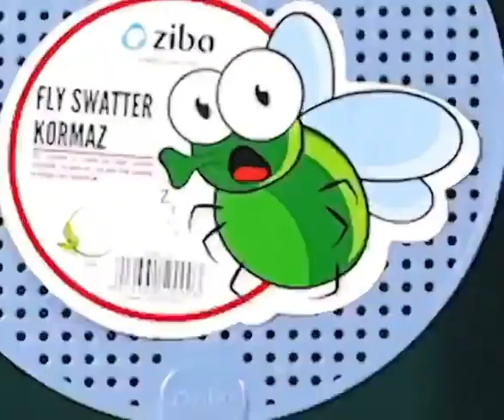flyswatter flybeaterstick fkywhisk flystick flyflapper flykillingdevice flybeater